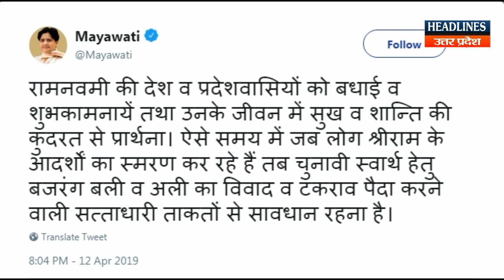Cm Yogi ने चुनाव आयोग को दी सफाई, अब मायावती ने भी दिया बयान । Headlines Up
Cm Yogi ने चुनाव आयोग को दी सफाई, अब मायावती ने भी दिया बयान Must Watch This Full News